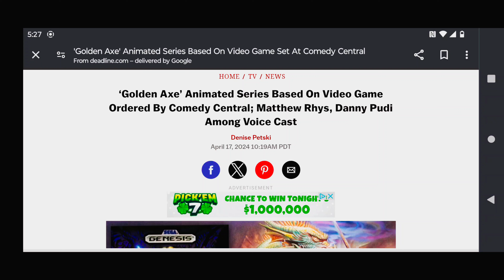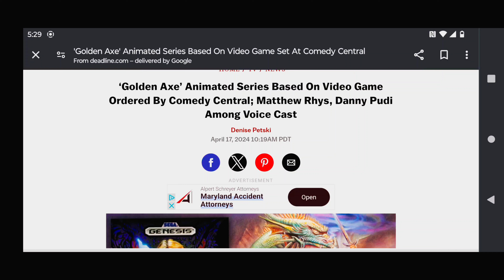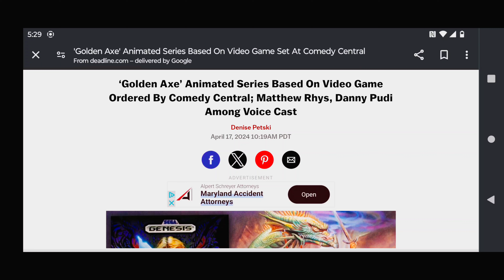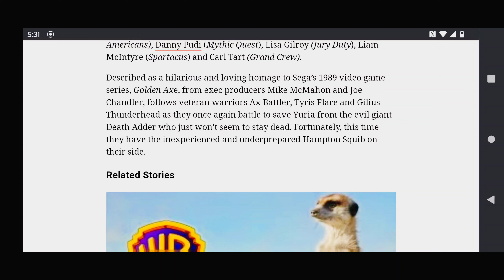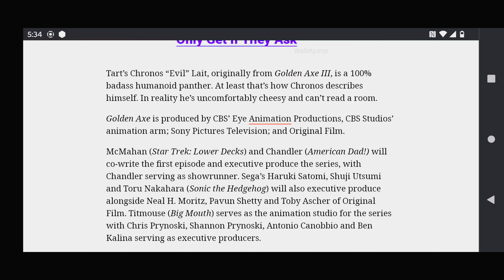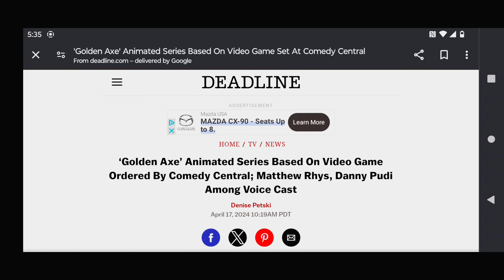‘Golden Axe’ Animated Series Based On Video Game Ordered By Comedy Central